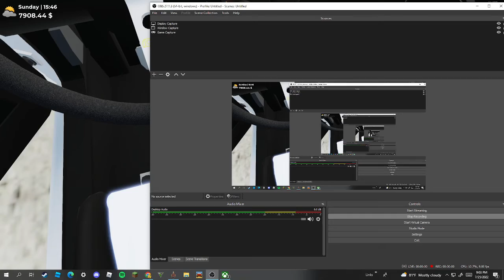Mon Bazou Crashing My Car